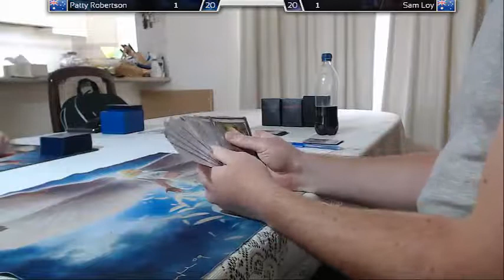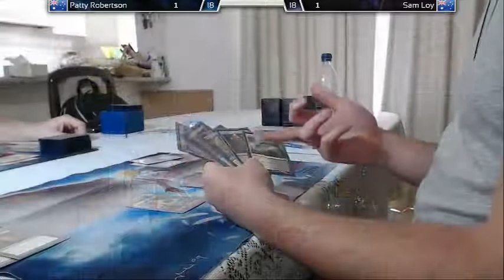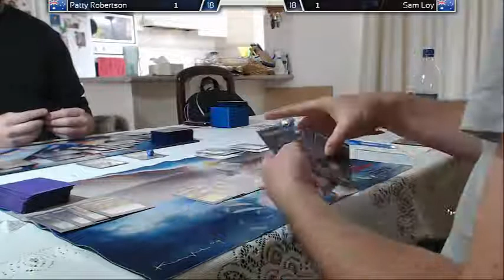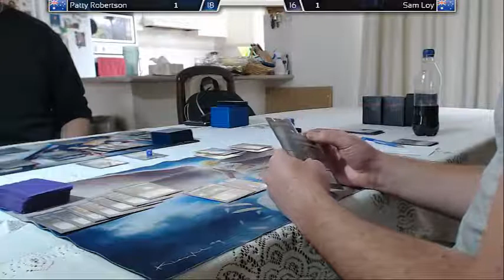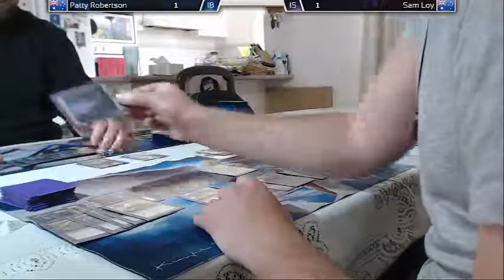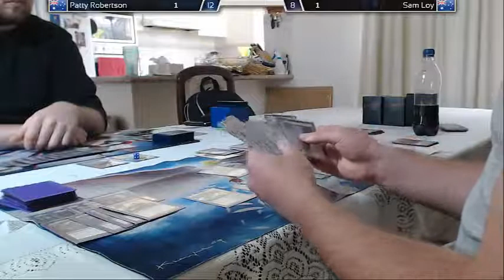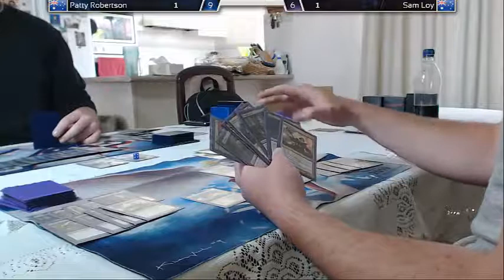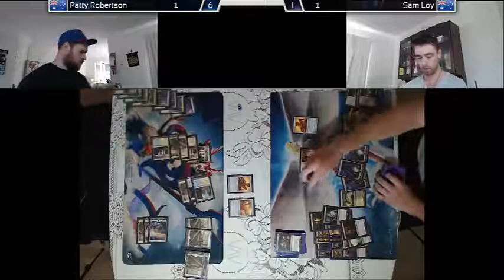Sneak and Show - Game 3